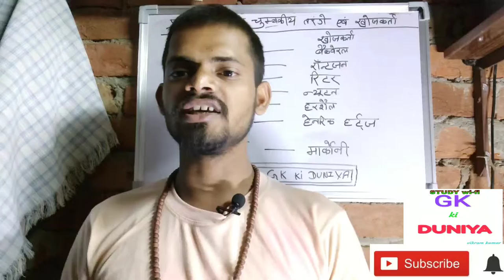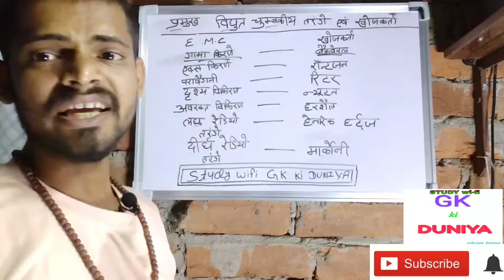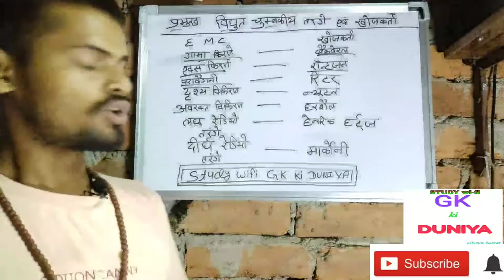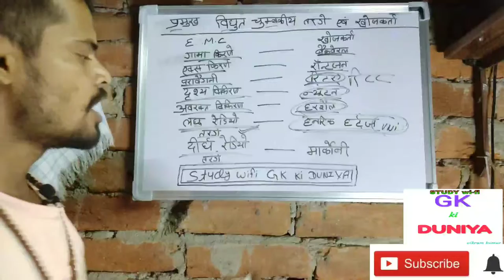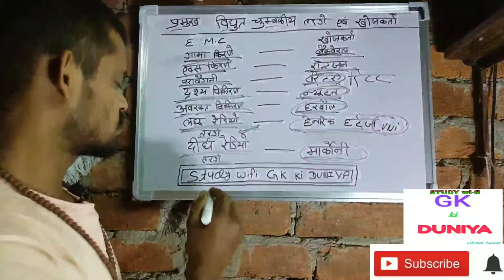प्रमुख विधुत चुम्बकीय तरंगें एवं उनके खोजकर्ता